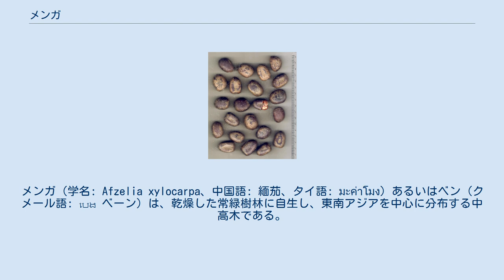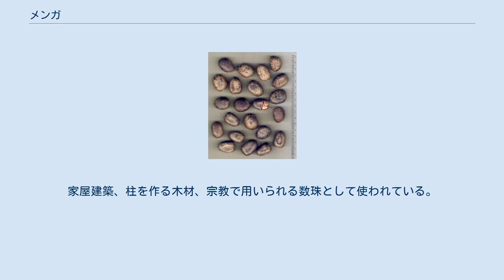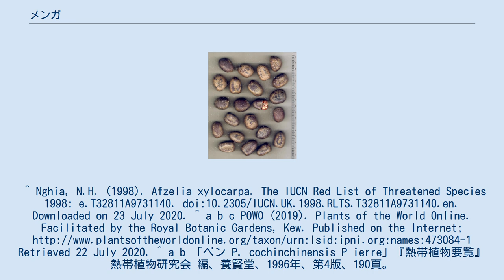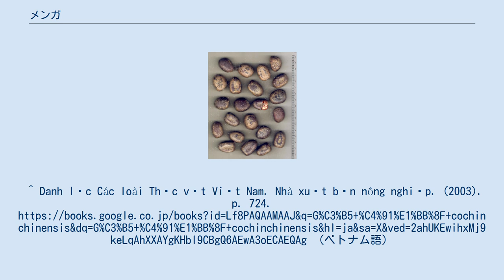メンガ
メンガ（学名: Afzelia xylocarpa、中国語: 緬茄、タイ語: มะค่าโมง）あるいはベン（クメール語: បេង ベーン）は、乾燥した常緑樹林に自生し、東南アジアを中心に分布する中高木である。
ベトナム、カンボジア、ラオス、タイ、ミャンマーに自然分布し、中華人民共和国南中央部や南東部、海南島に見られるものは移入されたものである。
材は鮮褐色で濃色の美しい縞模様が見られ気乾比重は0.85、光沢が美しく収縮率は小、耐久性が大きい。
家屋建築、柱を作る木材、宗教で用いられる数珠として使われている。
 毎年約三月から四月まで開花する。
花は小花で目立たないが、乾期の時に厚くて硬くて大きくて財布のような果実が出て、果実の中に数個の黒い種子と橙色か赤色の仮種被が入っている。
^ Nghia, N.H. (1998). Afzelia xylocarpa. The IUCN Red List of Threatened Species 1998: e.T32811A9731140. doi:10.2305/IUCN.UK.1998.RLTS.T32811A9731140.en. Downloaded on 23 July 2020. ^ a b c POWO (2019). Plants of the World Online. Facilitated by the Royal Botanic Gardens, Kew. Published on the Internet; Retrieved 22 July 2020. ^ a b 「ベン P. cochinchinensis P ierre」『熱帯植物要覧』熱帯植物研究会 編、養賢堂、1996年、第4版、190頁。
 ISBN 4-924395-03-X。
 ^ メンガ（緬茄) ^ 緬茄（メンガ） ^ Khmer Online Dictionary 2020年7月27日閲覧。
^ Danh lục Các loài Thực vật Việt Nam. Nhà xuất bản nông nghiệp. (2003). p. 724. （ベトナム語）